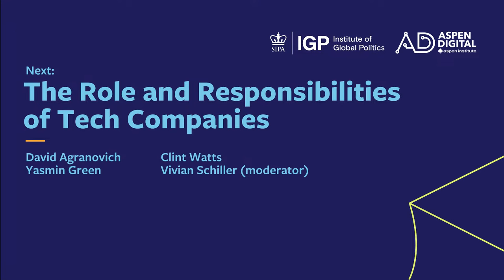AI's Impact on the 2024 Global Elections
The Institute of Global Politics (IGP) at Columbia University’s School of International and Public Affairs, together with Aspen Digital, a program of the Aspen Institute, will gather political affairs experts, tech executives, leading academics, and public servants for an afternoon of discussions examining how AI has played a role in the elections that have already occurred in Taiwan, Argentina, and Slovakia and more and what that means for elections later in the year.

With billions heading to the polls this year, the stakes for global democracies are substantial. Generative AI advances and broad accessibility are already reshaping sectors with exponential growth expected to continue. How will these tools change the information ecosystem and how will governments, campaigns, and the public respond to new challenges?